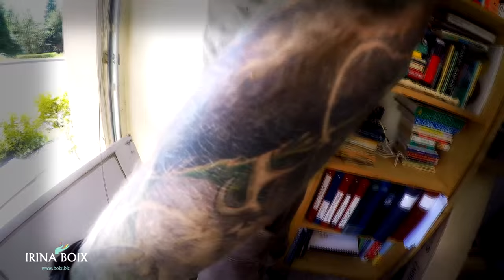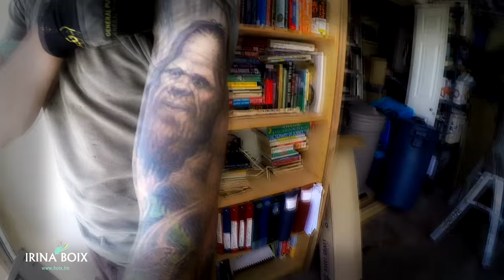СЕКСИ контрактник КТО ДЕЛАЕТ РЕМОНТ в ТАУН ХАУЗЕ в Канаде, GARAGE DOOR (#103)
Комментарии, которые содержат мат, хамство, оскорбления, непрошеную критику или издевки (даже завуалированные) я имею полное право удалять без выяснения обстоятельств. Жизнь коротка - даваите уважать друг друга!
-- Ванкувер, Канада, Иммиграция,  путешествия ---
My websites: